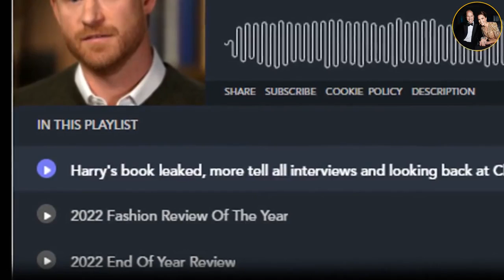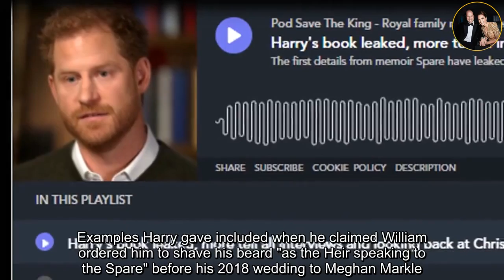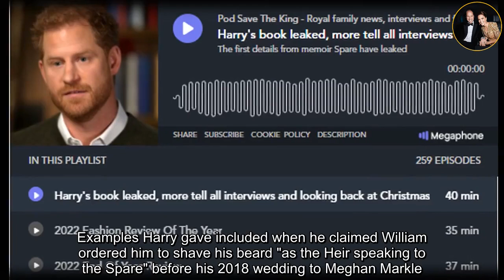Prince Harry says he's worried one of Prince William and Kate Middleton's children will end up like